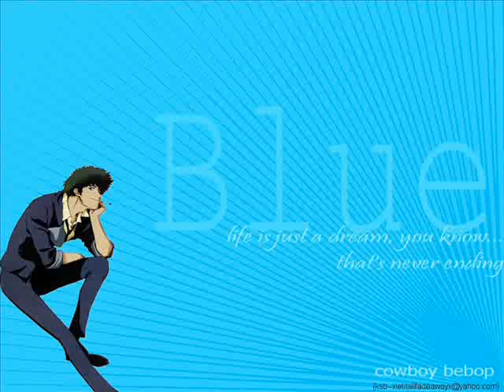OST 4 Cowboy Bebop - Jupiter Jazz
uno de mis soundtracks favoritos de este anime espero que les guste y ponerle me gusta que nada cuesta